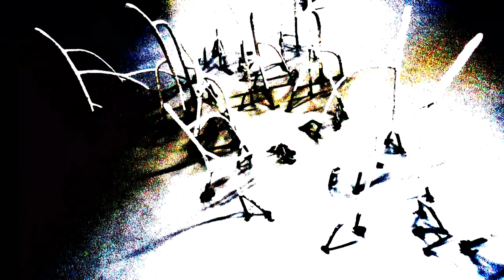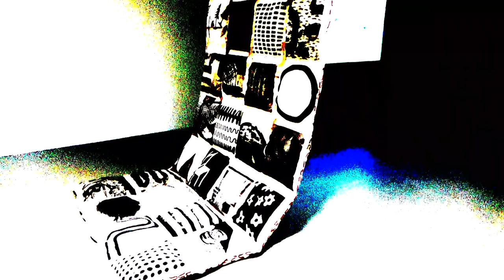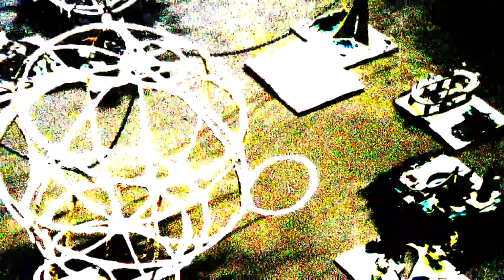Kunst- / Art Film Impressionen # Part1# Jahresausstellung / annual exhibition HfbK Hamburg # 12.2.22